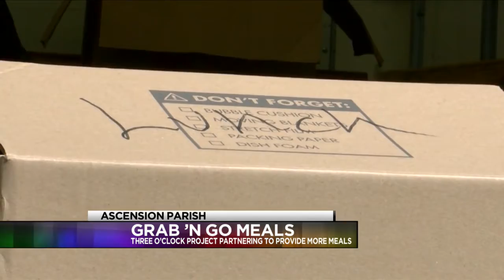Three O'Clock Project pitching in to provide meals in Ascension Parish for students